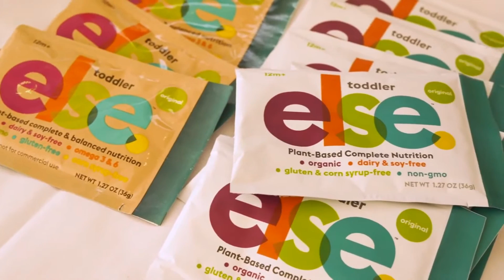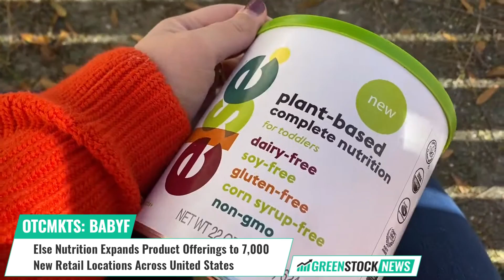Else Nutrition ($BABYF) Expands Product Offerings to 7,000 New Retail Locations Across United States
Else Nutrition (OTCMKTS: BABYF), a leading plant based food company focused on developing innovative nutrition products for infants and toddlers, has announced that its Else Baby Super Cereal and Else Toddler Organic products are now available at over 7,000 locations of the largest pharmacy chain in the US.

The Else Baby Super Cereal is a best-selling product on Amazon and the first Clean Label Purity Award-certified baby cereal in the US. It is made from whole-plant ingredients, providing a minimally processed cereal that is free from dairy, soy, gluten or heavy metals.

The Company's expansion to over 7,000 locations of the largest pharmacy chain in the US is a significant achievement. It provides access to its high-quality, plant-based products to a wider range of customers who are looking for healthy and nutritious options for their children.

Hamutal Yitzhak, Else Nutrition CEO stated: "We are thrilled that the nation's largest pharmacy chain is expanding the availability of Toddler Organic and Super Cereal to more locations.Our goal has always been to provide a healthy, plant-based option for all parents looking to nourish their children "

Else Nutrition is a food and nutrition company in the international expansion stage focused on developing innovative, clean, and plant-based food and nutrition products for infants, toddlers, children, and adults.

Shares of Else Nutrition trade on the OTCMKTS under the ticker symbol BABYF.

This video is for information, education and entertainment purposes only. Green Stock News is not responsible for any losses related to the financial decisions made by you. Video content is based on data obtained from sources we believe to be reliable but are not guaranteed as to accuracy and are not purported to be complete. As such, the information should not be construed as advice designed to meet the particular investment needs of any investor. Green Stock News is not responsible for any gains or losses that result from the opinions expressed in this video or in other materials that it publishes electronically. Green Stock News has been compensated US$15,000 by Else Nutrition for advertising services.